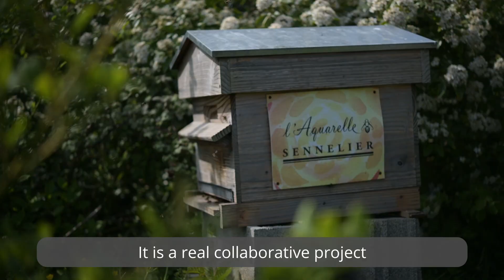les ruches Sennelier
Au printemps, nos inlassables petites ouvrières viennent nous prêter main forte !